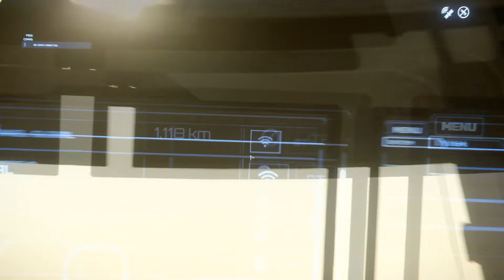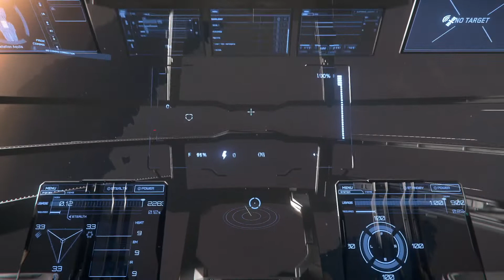Star Citizen | Getting Back Into Things with Smith (Part 1)